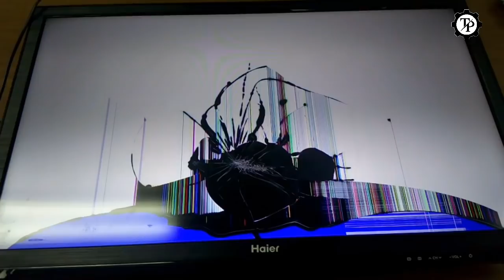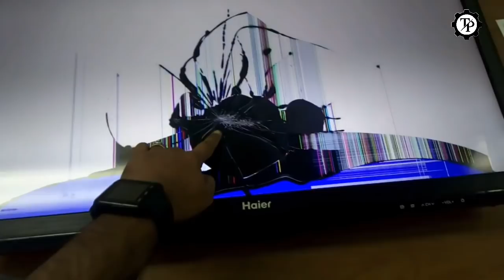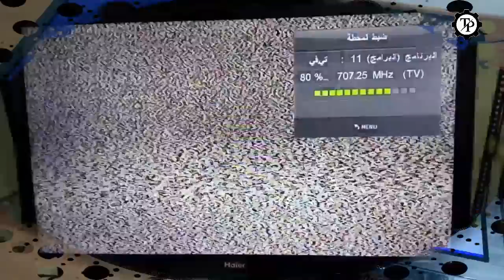HOW TO CHANGE BROKEN LCD SCREEN ON LED/LCD TV // TECH PRABU // EXP IN TAMIL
HI FRIENDS in this video i am going to explain how to change damaged LCD screen.so kindly watch this video up to end.